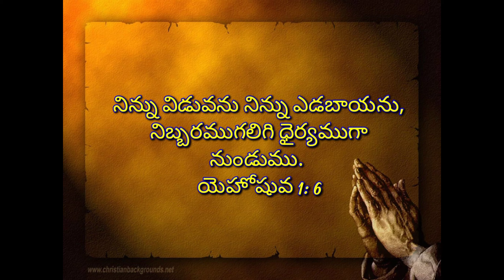ఈరోజు జీవముగల దేవుని వాగ్దానము 10/08/2021